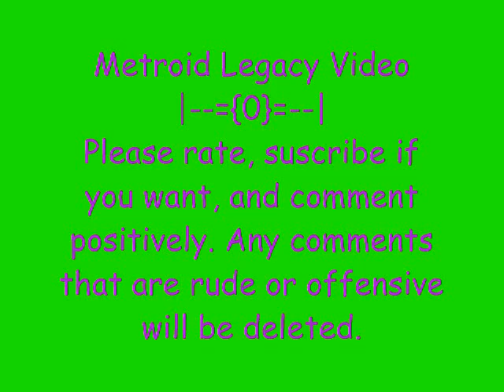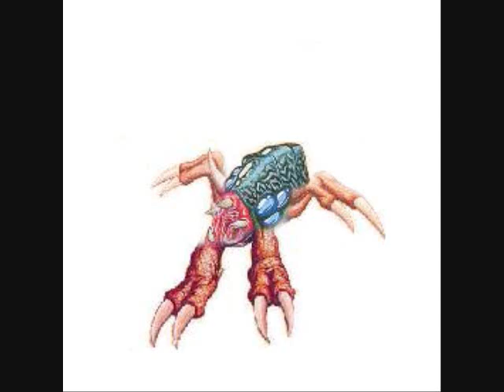Metroid Legacy Video(Video 2 of Leg-ice-y Series)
Video 2 contains the Metroid series. Look for more to come. This is my longest video yet.

Leg-ice-y is a series created to honor unique and excellent video game series.